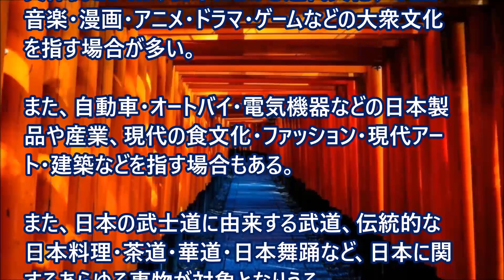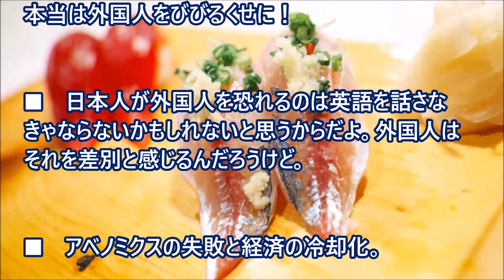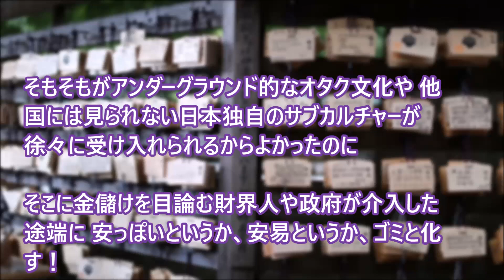【海外の反応日本すごい！】クールジャパンという言葉を聞いて何を思う？と問えば・・・。 【日本びいき】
クールジャパンという言葉を聞いて何を思う？と問えば・・・。

【日本大好き外国人】ドイツ観光中に立ち寄ったドイツ人と日本人たち！！「忍者か侍を下さい」と言われました。

【海外の反応】日本の町工場が生んだ究極技術！美しすぎてもはや芸術と外国人が絶賛「完璧な正確性は、美を宿すものなんだよ…」

外国人だらけの飛行機内で、暇つぶしでアレやっていた結果、数分後に機内が怪（喜）現象に見舞われ・・・【あすか】